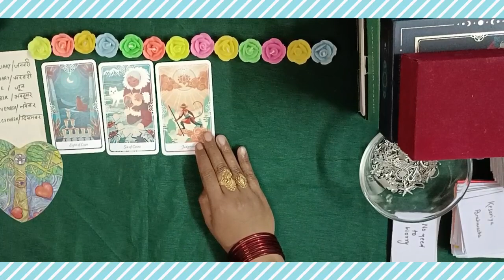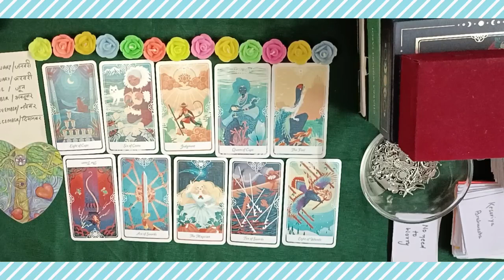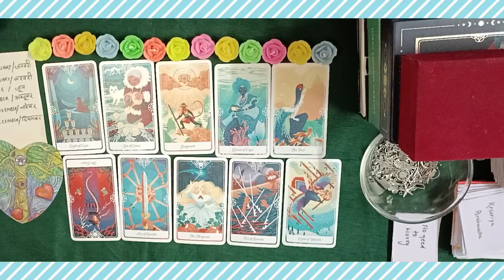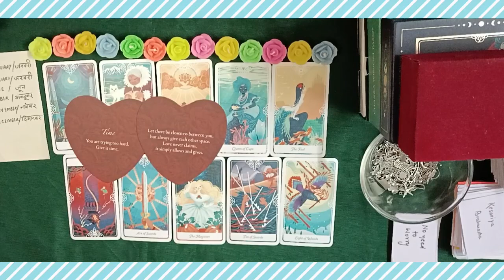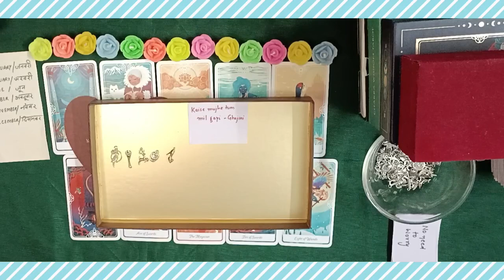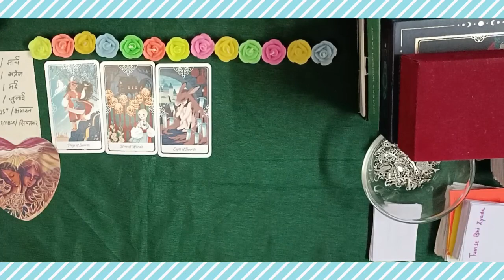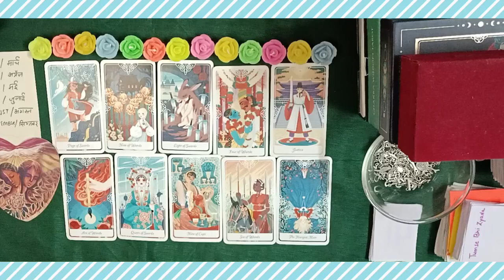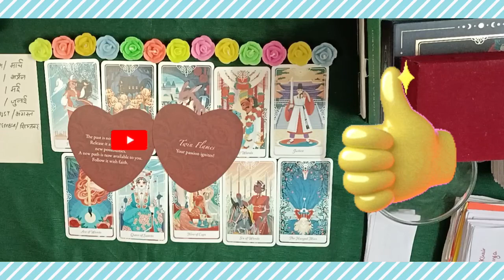💋 Your HONEYMOON🍯🌝🎑 Events, Feelings, Location LOVESONGS💖🔮 PICKACARD#tarot#love#spouse#honeymoon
❤️‍🔥 TIMESTAMPS ❤️‍🔥
00:00 intro
00:40 pile 1(Jan,feb,june,oct,nov,dec)
16:56 pile 2 (March,april,may,july,aug,sept)